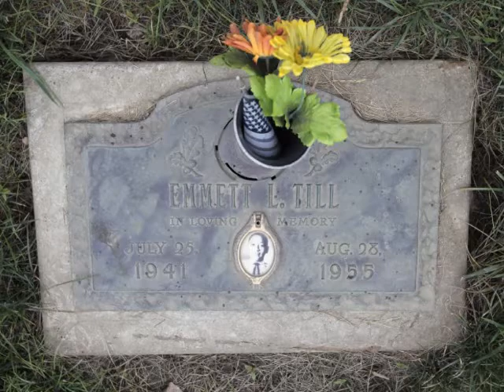Neutral Drop - Death Of Emmett Till (audio)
"Twas down in Mississippi no so long ago,
When a young boy from Chicago town walked in a Southern door.
This boy's fitful tragedy you should all remember well,
The color of his skin was black and his name was Emmett Till.
Some men they dragged him to a barn and there they beat him up.
They said they had a reason, but I can't remember what.
They tortured him and did some evil things too evil to repeat.
There was screaming sounds inside the barn, there was laughing sounds out on the street.
Then they rolled his body down a gulf amidst a bloody red rain
And they threw him in the waters wide to cease his screaming pain.
The reason that they killed him there, and I'm sure it ain't no lie,
Was just for the fun of killin' him and to watch him slowly die.
And then to stop the United States of yelling for a trial,
Two brothers they confessed that they had killed poor Emmett Till.
But on the jury there were men who helped the brothers commit this awful crime,
And so this trial was a mockery, but nobody seemed to mind.
I saw the morning papers but I could not bear to see
The smiling brothers walkin' down the courthouse stairs.
For the jury found them innocent and the brothers they went free,
While Emmett's body floats the foam of a Jim Crow southern sea.
If you can't speak out against this kind of thing, a crime that's so unjust,
Your eyes are filled with dead men's dirt, your mind is filled with dust.
Your arms and legs they must be in shackles and chains, and your blood it must refuse to flow,
For you let this human race fall down so God-awful low!
This song is just a reminder to remind your fellow man
That this kind of thing still lives today in that ghost-robed Ku Klux Klan.
But if all of us folks that thinks alike, if we gave all we could give,
We could make this great land of ours a greater place to live.